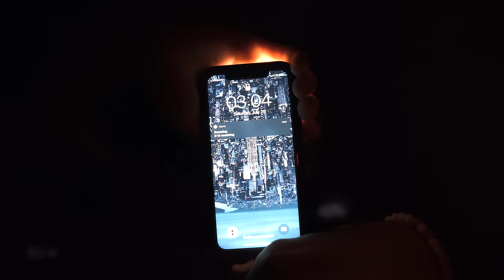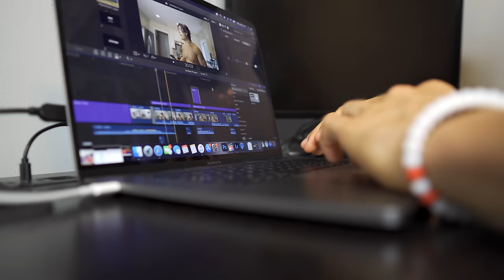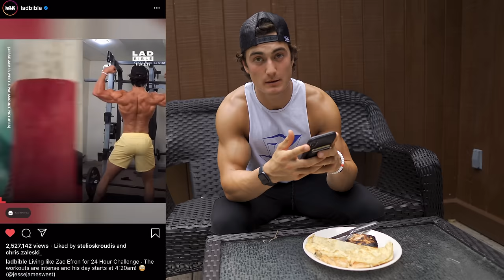I TRIED JOE ROGAN'S DIET & WORKOUT FOR A DAY | THE REAL JOE ROGAN EXPERIENCE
I tried Joe Rogan's daily diet, training, workouts, meals and more
     Joe Rogan workout, training and diet
     Low calorie high protein meals/recipes
     Game meat recipes
     Bodybuilder tries a Joe Rogan's diet and training
     Joe Rogan daily routine / day in the life
     Full body workout, MMA training, sensory deprivation tank
     Jesse James West diet and training
Low Calorie Snacks & Dressings I use:
5 cal ketchup
10 cal barbecue sause
0 cal ranch